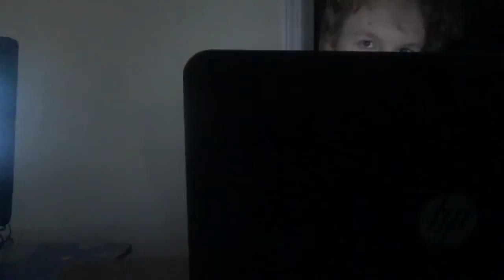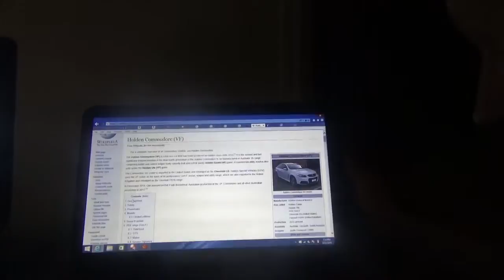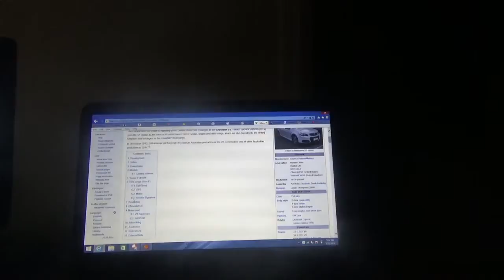MATTEL CAR REVIEW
I'm reviewing the HSV Maloo and the Shelby Concept. I did a little research on both of them.